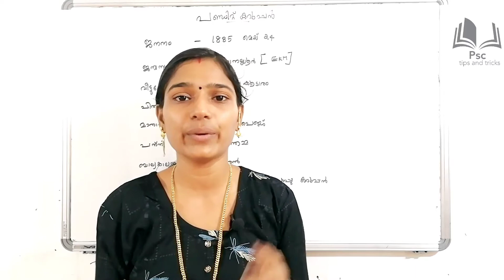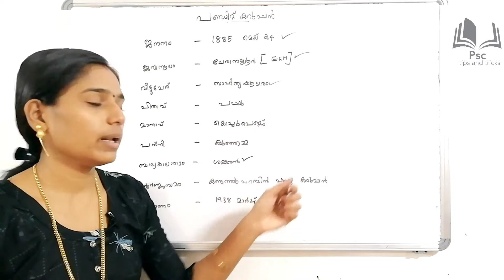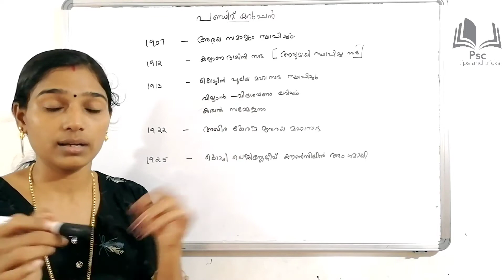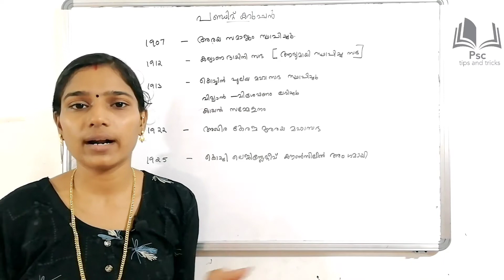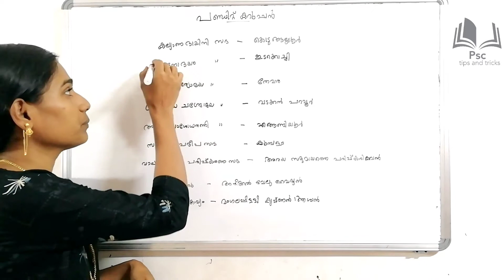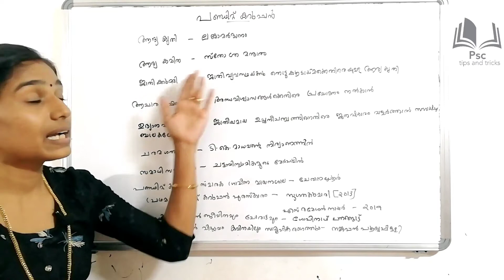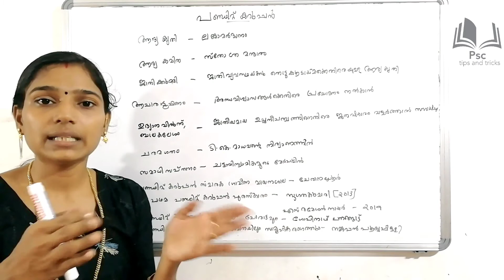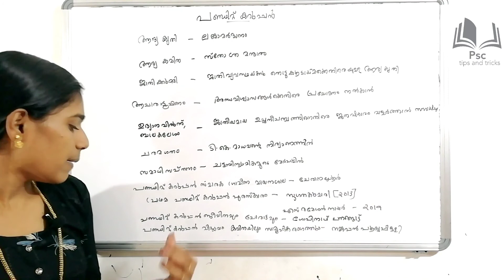പണ്ഡിറ്റ്‌ കറുപ്പൻ|Kerala Renaissance|Kerala Psc Gk Preliminary Exam Syllabus Based Class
Pandit Karuppan emerged from Ernakulam of Cochin State as a relentless crusader against untouchability and social evils. He was called the "Lincoln" of Kerala for steering socio-economically and educationally backward communities to the forefront. Hailing from a community of inland fishermen who engaged in localised fishing in backwaters and rivers, Karuppan became a Sanskrit scholar, poet and dramatist of repute. As the first human rights activist of the Cochin State, he used his literary skill and organizational ability to combat illiteracy, social injustice, casteism, and superstitions. He campaigned for the empowerment of backward caste people, who at that time were not even permitted to enter Ernakulam.

ഹായ്‌ ഫ്രണ്ട്‌സ്
എല്ലാവരും  ആഗ്രഹിക്കുന്ന ഗവണ്മെന്റ് ജോബ് എന്ന സ്വപനം യാഥാർഥ്യമാകാൻ  PSC  എന്ന കടമ്പ കടക്കാനുള്ള  TIPS &TRICKS ആണ് ഈ ചാനലിലൂടെ ഞാൻ നിങ്ങളുടെ മുമ്പിൽ എത്തിക്കാൻ ശ്രമിക്കുന്നത്.